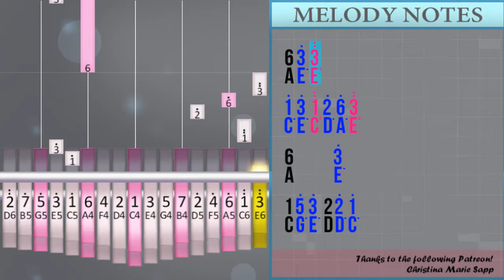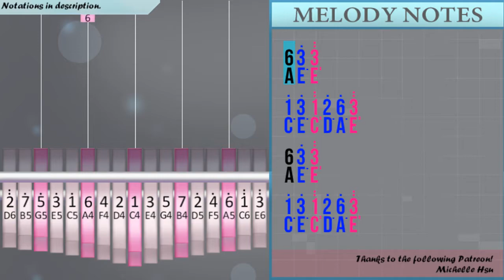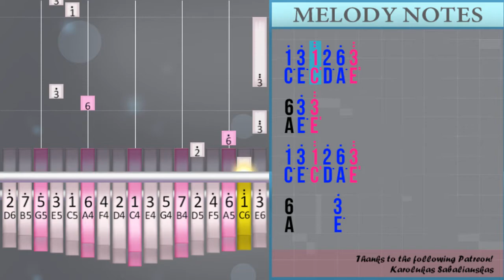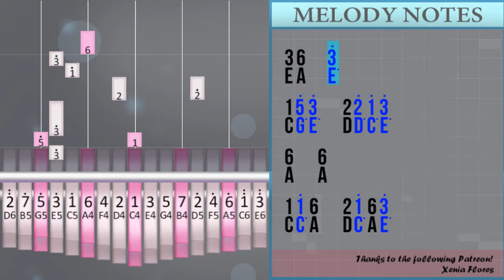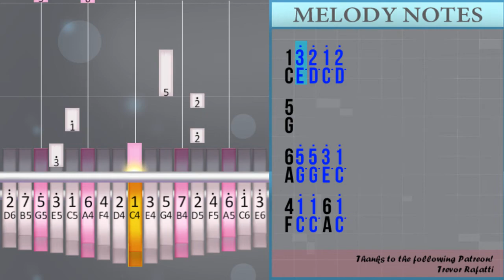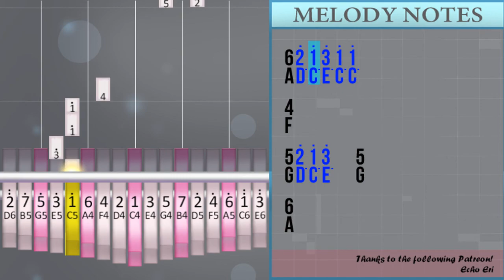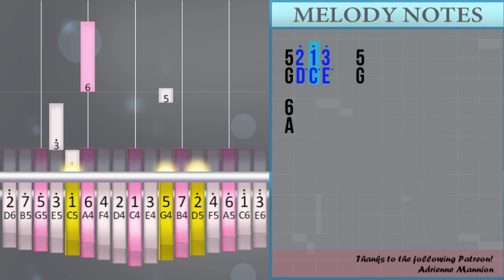How to play Hurt (Hard) by Johnny Cash on Kalimba (Tutorial)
The easiest way to learn how to play Hurt (Hard) by Johnny Cash on the kalimba. It's a kalimba tutorial for Hurt (Hard) by Johnny Cash.

EasyMusicLesson teaches you to play the your favorite instrument, through easy and simple animation so that you too can learn how to play Hurt (Hard) by Johnny Cash on the kalimba easily. A kalimba tutorial with visual animation graphic.

Numbered notation:
6 3° 3°°
1° 3° 1°°   2° 6° 3°°
6 3° 3°°
1° 3° 1°°   2° 6° 3°°
6          /3°
1/5°   3°   2/2°   1°
6/3°         6
1/1°   6 1° 2 2°
6/3°           3°
1/5° 3°     2/2° 1° 3°
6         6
1/1°   6 1° 2   5
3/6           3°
1/5° 3°     2/2°   1° 3°
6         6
1/1°   6 1° 2 6   3°
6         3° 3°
1/5° 3°     2/2° 1° 3°
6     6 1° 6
1/1° 6     2/1°   5 5
6/5° 3°   3°     1° 1°
4
1  /1°   2° 1°   2°
5
6/5° 3°   2°   1°
4/1°     1°   6 1°
1     2°   5 5
1°
6/2°   1° 3°     1° 1°
4
5/2°   2°   2°   5 2°/5
6/2°   1° 3°   1°   1°
4
5/2°   1° 2° 5   5
6 3° 3°°
1° 3° 1°°   2° 6° 3°°
6 3° 3°°
1° 3° 1°°   2° 6° 3°°
6          /3°
1/5°   3°   2/2°   1°
6/3°         6
1/1°   1°   2/2° 1°   3°
6
1/5°   3°   2/2° 1°   3°
6
1/1°   6 2° 2   5
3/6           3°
1/5° 3°     2/2°   1° 3°
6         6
1/1° 6     2/1° 6 3°
6
1/5° 3°   2° 2 1°   3°
6
1/1°   6 2° 2 5   5
6/5° 5°   3°     1° 1°
4
1  /3°   2° 1°   2°
5
6/5° 5°   3°   1°
4/1°     1°   6 1°
1     2°   5 5
1°
6/2°   1° 3°     1° 1°
4
5/2°   3° 2°       5
5/2°
6/2° 1°   3°   1°   1°
4
5/2° 3°   2°   5 5
1°
6/2° 1°   3°     1° 1°
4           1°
5/2° 1°   2°   5 1°/5
6/2° 1°   3°   1°   1°
4
5/2° 1°   3°       5
6

Lettered notation:
A E° E°°
C° E° C°°   D° A° E°°
A E° E°°
A          /E°
C/G°   E°   D/D°   C°
A/E°         A
C/C°   A C° D D°
A/E°           E°
C/G° E°     D/D° C° E°
A         A
C/C°   A C° D   G
E/A           E°
A         A
C/C°   A C° D A   E°
A         E° E°
A     A C° A
C/C° A     D/C°   G G
A/G° E°   E°     C° C°
F
C  /C°   D° C°   D°
G
A/G° E°   D°   C°
F/C°     C°   A C°
C     D°   G G
C°
A/D°   C° E°     C° C°
F
G/D°   D°   D°   G D°/G
F
G/D°   C° D° G   G
A E° E°°
A E° E°°
A          /E°
A/E°         A
C/C°   C°   D/D° C°   E°
A
A
C/C°   A D° D   G
E/A           E°
A         A
C/C° A     D/C° A E°
A
A
C/C°   A D° D G   G
A/G° G°   E°     C° C°
F
C  /E°   D° C°   D°
G
A/G° G°   E°   C°
C°
F
G/D°   E° D°       G
G/D°
F
G/D° E°   D°   G G
C°
F           C°
G/D° C°   D°   G C°/G
F
G/D° C°   E°       G
A